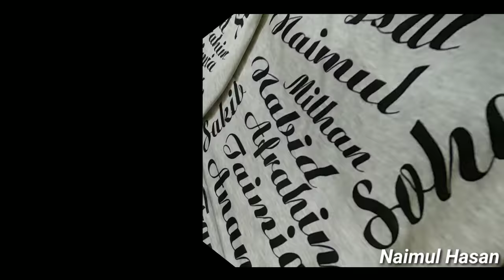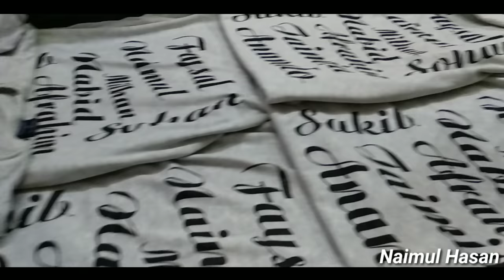A T-shirt Vlog || Vlog 05 || Cricket Tournament 2018 || Naimul Hasan & Teams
The YouTube Channel " Naimul Hasan & Teams " channal's OFFICIAL t-shirt creating Vlog. Vlog 05. Design by Naimul Hasan.
🚫 Warning: All the characters and stories of this video are fictional. For peoples Entertainment we create this Video

➤ Vloger : Naimul_Hasan.

➤ Vlog Partner: Afrahim_Kabir | Zohan_Hossen_Naim.

➤ Place: My_Home | Printing_Store(Abid Screen Prosse) | Khulna_Zilla_School

➤ Print Store Address: Abid Screen Prosse, Sir Iqbal Road, Khulna.

➤ Camera-Man: Naimul_Hasan.

➤ Edit: Naimul_Hasan

At any problem, Contact with us by mail or any Social site,

"🚫" ANTI-PIRACY WARNING "🚫" This content is Copyright to Naimul Hasan. Legal action will be taken against those who violate the copyright of the following material presented!

Naimul Hasan!!